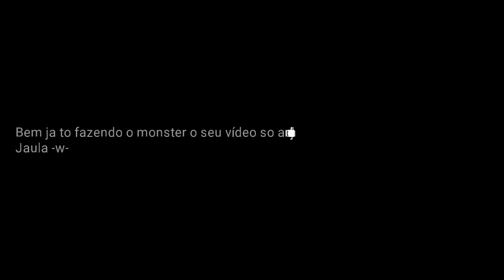Clã Gremory e Clã Sitri reagindo rap do Bardock (Tauz)